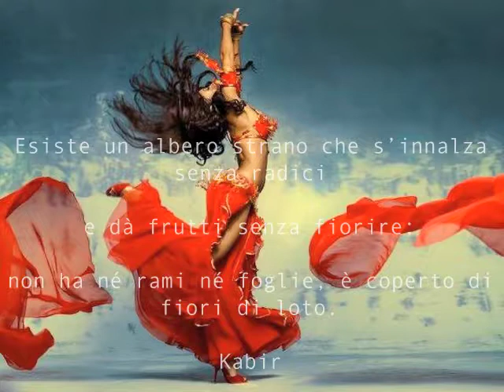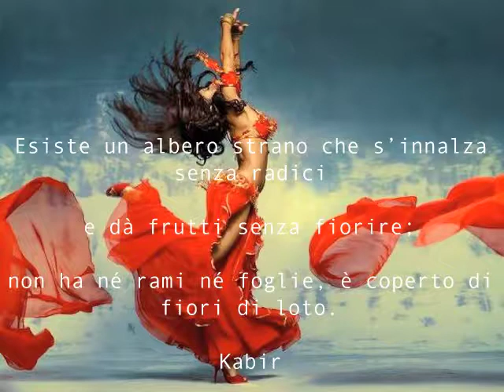Esiste un albero strano che s'innalza senza radici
e dà frutti senza fiorire;

non ha né rami né foglie, è coperto di fiori di loto.

Kabir